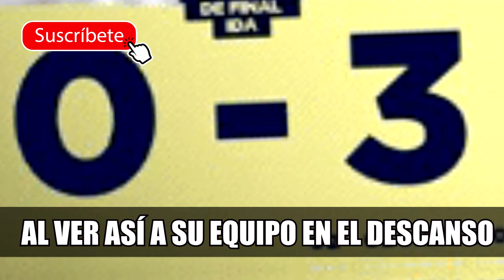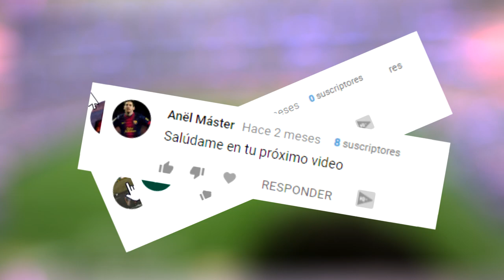Canción España vs Gales 4-1 ( Parodia Bryant Myers - Tanta Falta )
Canción Parodia Gales vs España 1-4